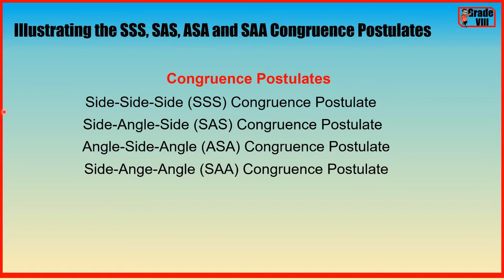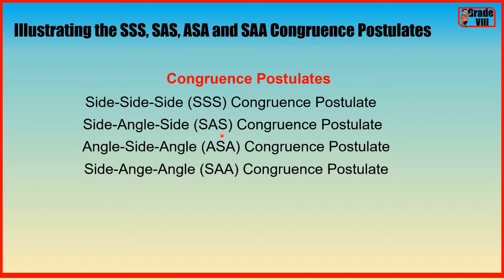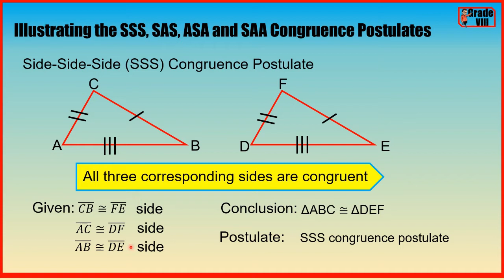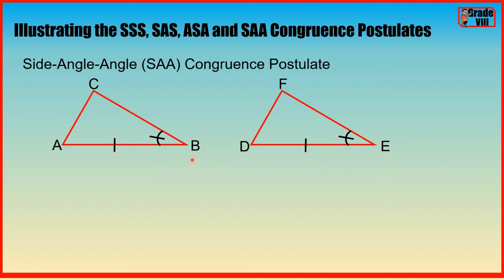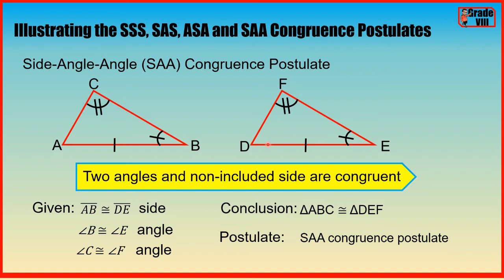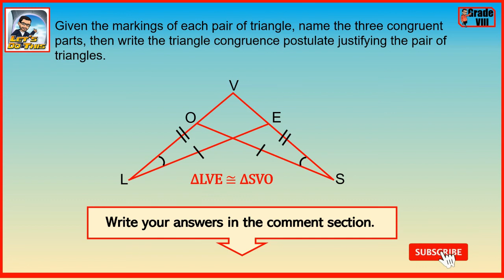[TAGALOG] Grade 8 Math Lesson: Illustrating SSS, SAS, ASA and SAA Congruence Postulates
One on Juan Tutorial ba ang hanap mo? Tara at pag-usapan natin kung paano ang illustrating Side-Side-Side, Side-Angle-Side, Angle-Side-Angle, at Side-Angle-Angle congruence postulates. Narito lang ang MATH-alik n'yong kaibigan at kasama n'yong matuto.

Karagdagang kaalaman: VIDEO LESSONS IN MATH 8

Karagdagang kaalaman: VIDEO LESSONS IN MATH 9

Karagdagang kaalaman: VIDEO LESSONS IN MATH 10